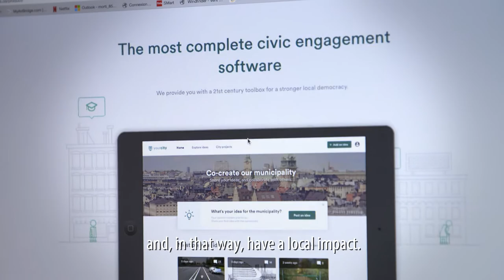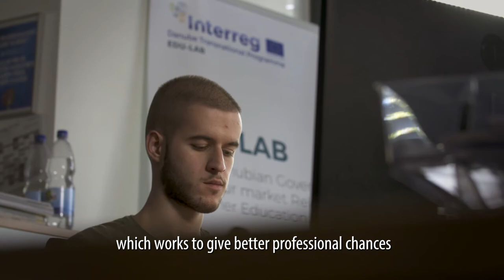CitizenLab - Future of Europe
Wietse Van Ransbeeck, CEO and Co-Founder of CitizenLab, shares his vision for the future of Europe.